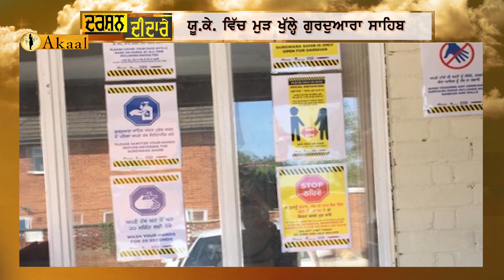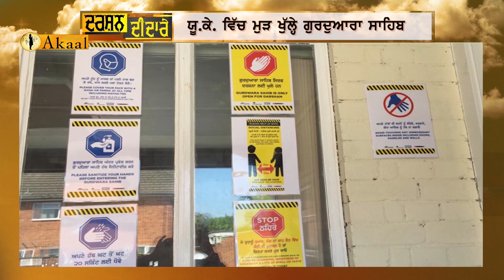ਦਰਸ਼ਨ ਦੀਦਾਰੇ: ਗੁਰਦੁਆਰਾ ਸਾਹਿਬ 'ਚ ਸੰਗਤਾਂ ਦੀ ਸਿਹਤ ਸੰਬੰਧੀ ਤਿਆਰੀ ਮੁਕੰਮਲ